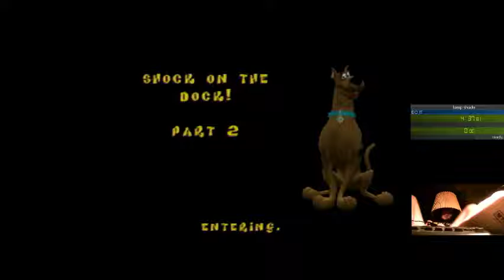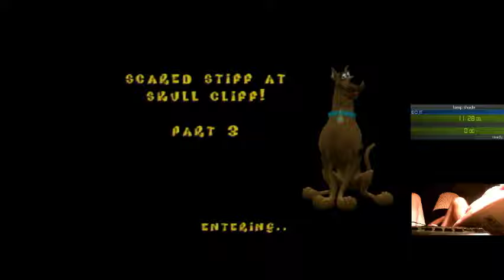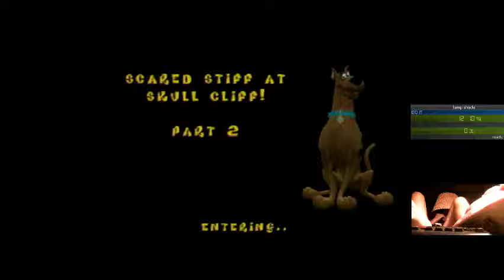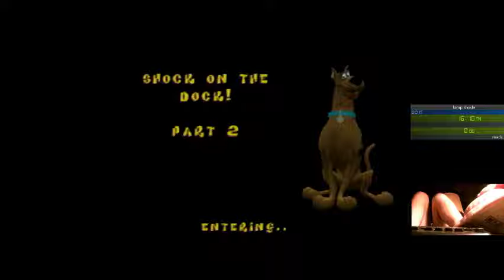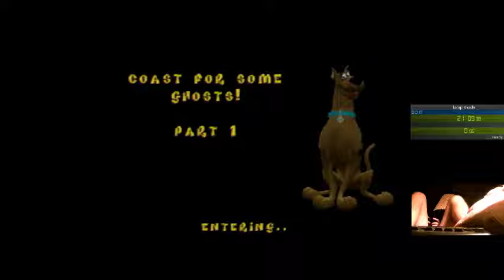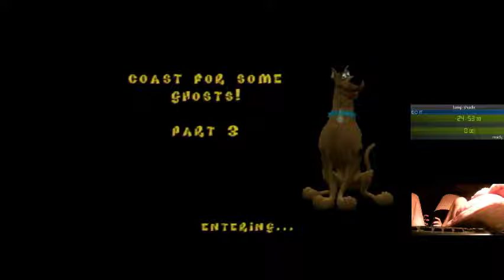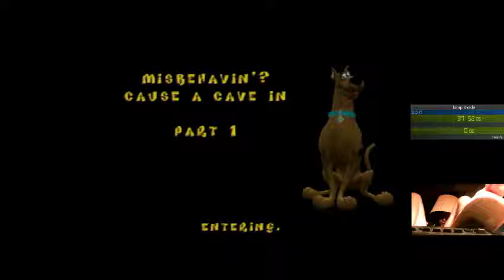Lamp shade and slippers % pb/wr 54:29, another hot new meme category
Another night of high sugar hilarity ensues and EpicNess performs ANOTHER superb meme run -- Watch live